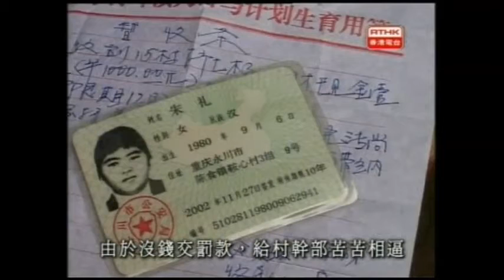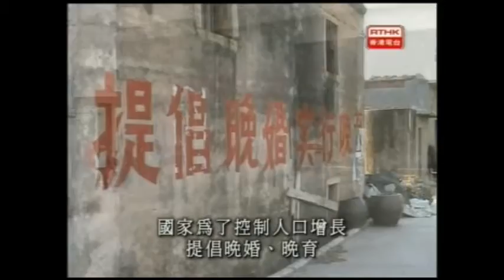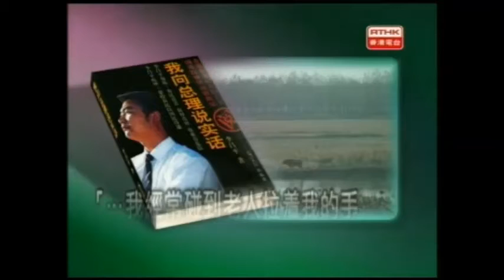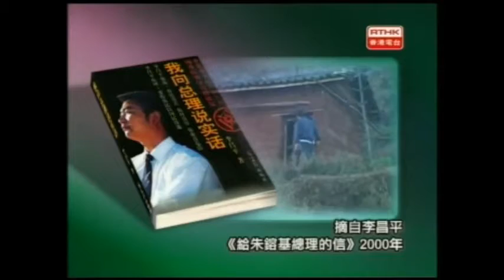鏗鏘集 - 民怎與官爭(2004)